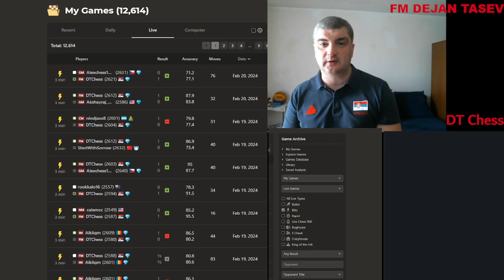Sicilian defense variation Sozin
LEPA pobeda u Sicilijanskoj odbrani sa belima